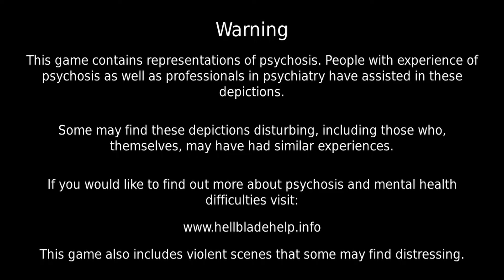Experiencing Hellblade for the First Time- Most Immersive Game EVER?!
I am LOVING my time with Hellblade: Senua's Sacrifice so far, it is such a special experience! Can't wait for the second game to come out

0:00 Experiencing Hellblade for the First Time
1:10 Intro to game
22:22 Valravyn's Keep
54:35 Valravyn Boss Fight
1:07:30 Surtr's Domain
1:32:35 Surtr Boss Fight
1:44:35 The Bridge to Hel
2:00:00 Shipwreck Shore